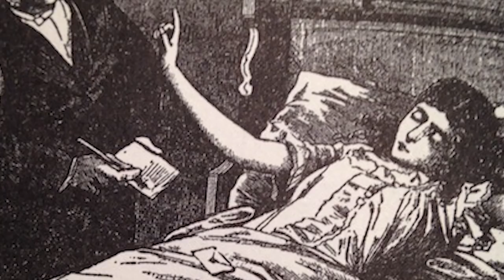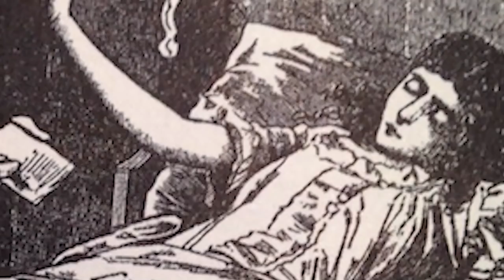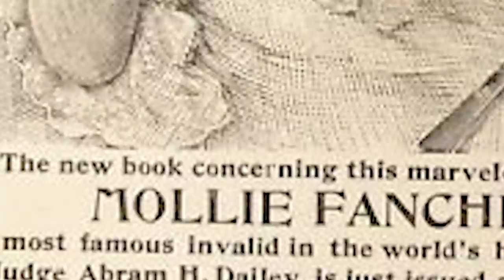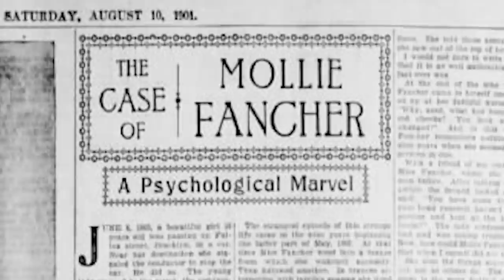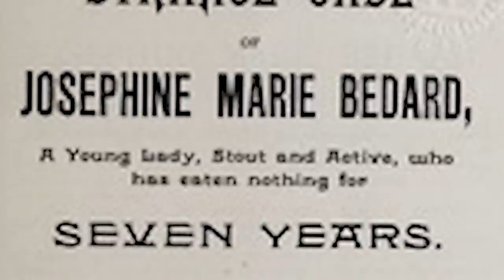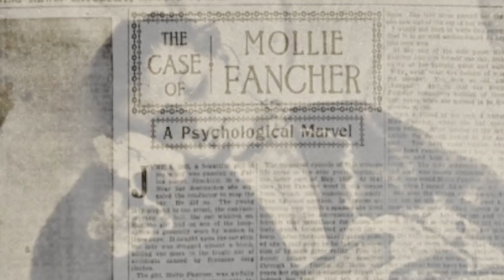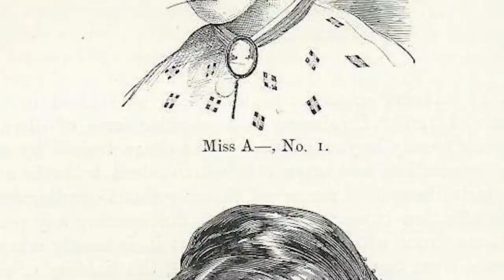The 19th Century Girls who Starved Themselves to Death | The Fasting Girls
Welcome to Forgotten Lives! In today's episode we are looking into the lives of the Fasting Girls, these were children who were able to survive without eating and who developed a certain celebrity, with some proclaiming that they were possessed of religious or magical powers.